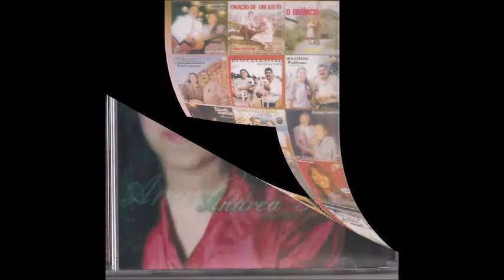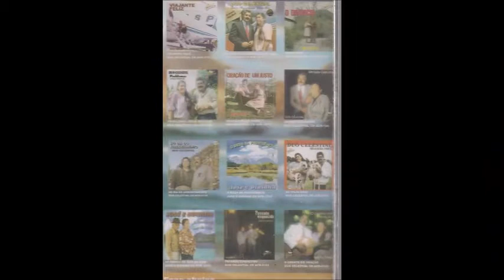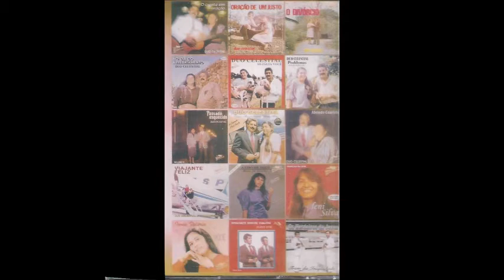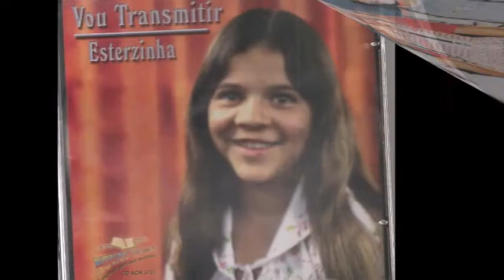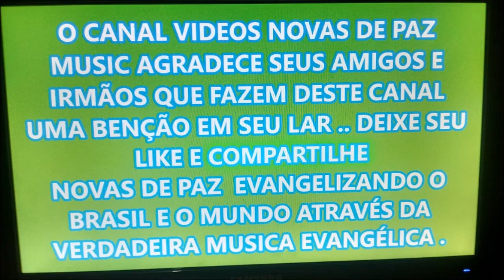SUA BENÇÃO VAI CHEGAR CANTA ANDREA SANTOS